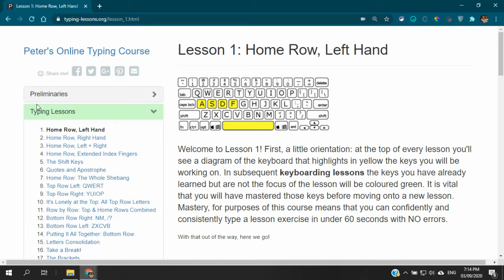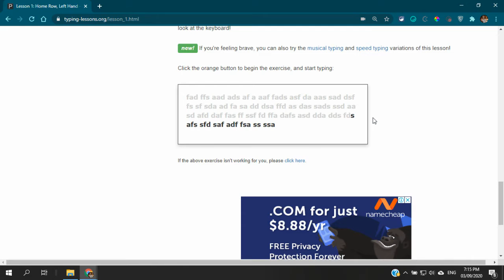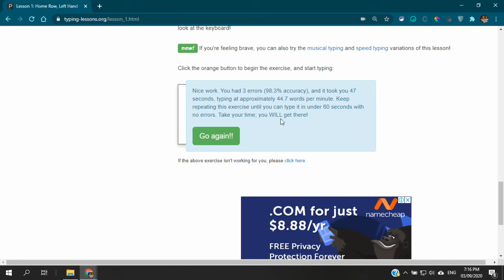Learn Typing Lessons Fast for FREE!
Sa video na 'to ituturo ko sa inyo kung matuto ng fast typing online!
Malaking tulong ang website na 'to sa sakin kasi dito ako natuto ng touchtyping. Hope makatulong din sa inyo.